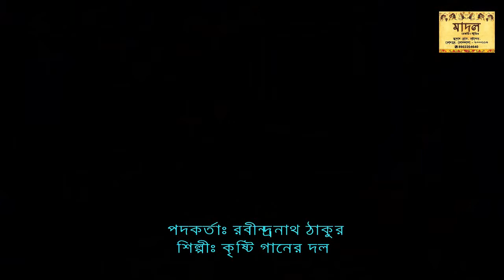আগমনীর আগমন Hilight সপ্তবিংশ পর্ব